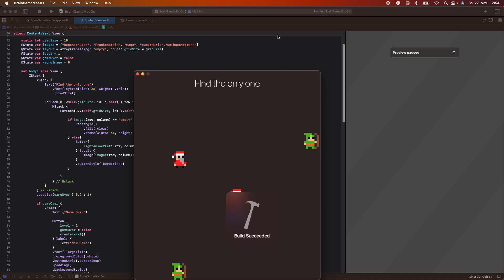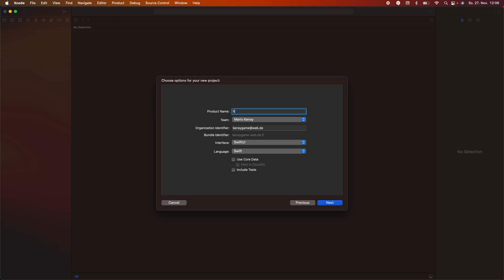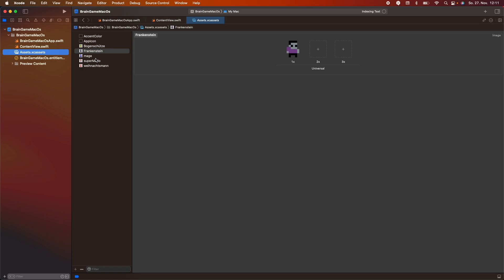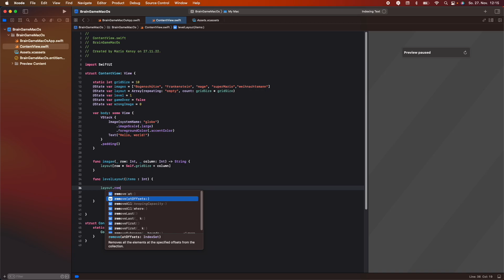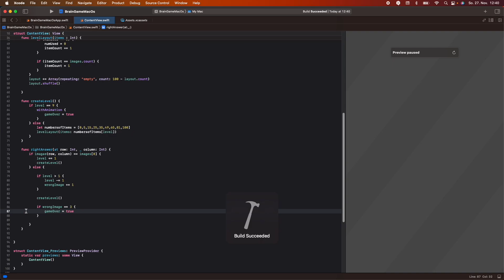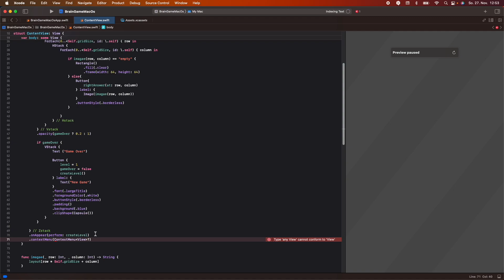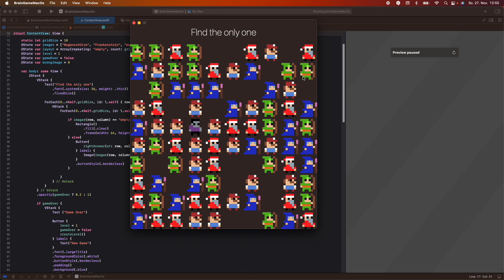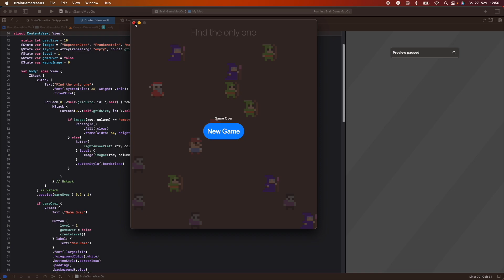🧠SwiftUI Brain Game🧠: Use only SwiftUI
In this video we build a very simple SwiftUI Game. All with the help of SwiftUI

00:00 Preview
01:08 Create Project and Variables
03:51 Func Create Image and Layout
07:28 Func Create Level
10:28 Implement Game logic